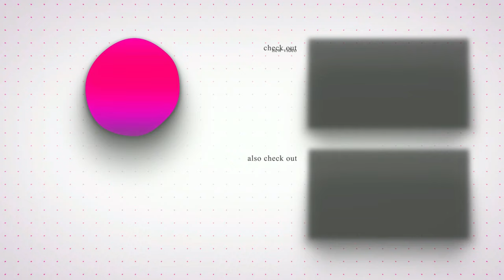Sad Hour in Forza Horizon 5 - Bmw Vibes with Music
Car : bmw m4